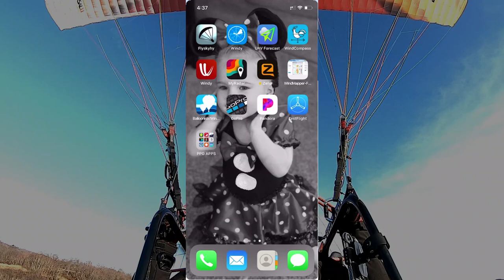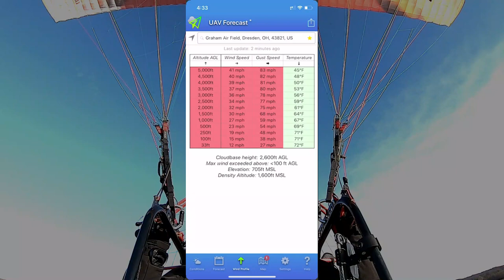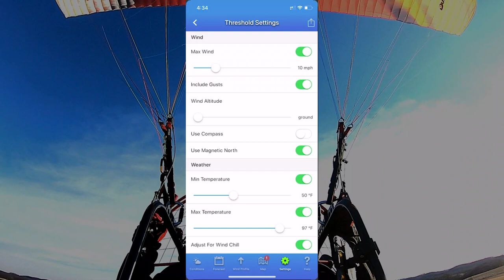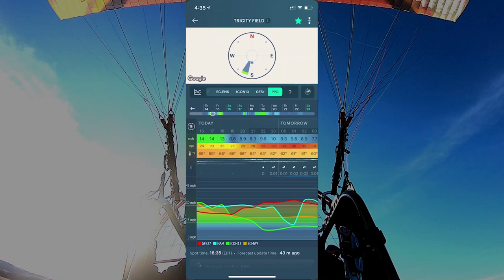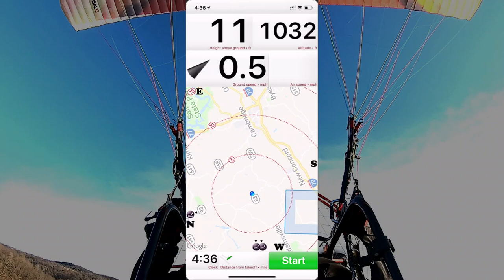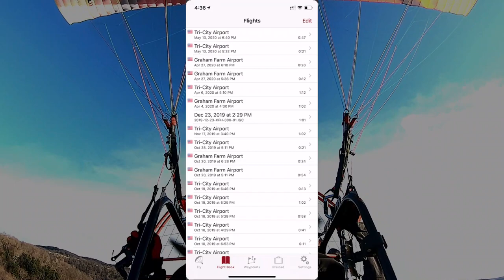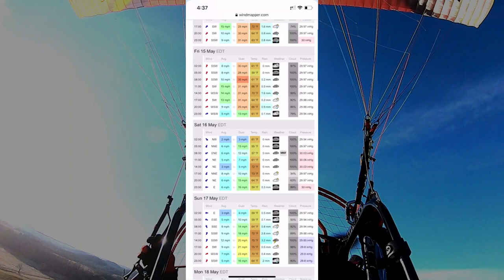PPG Program Must Haves - Ohio Paramotor Trike Adventures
Wanted to share info on the iPhone Apps I use.

Fly-Pod Trike
Universal 1.1 34 M  Wing
Edel Large Power Atlas  Wing
Sena Products
Abrams Strobe
Chip Hunter Strobe
Firehouse Strobe
Giro Helmet
Baofeng Radio
FYSkyHy Navigation App
Windy App